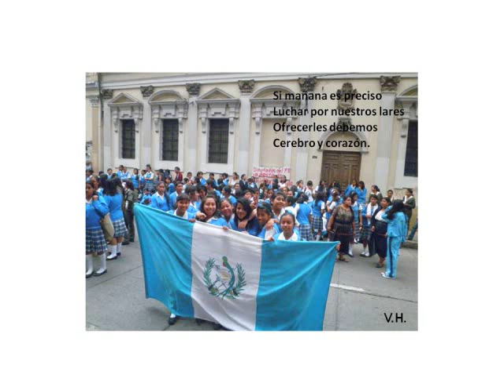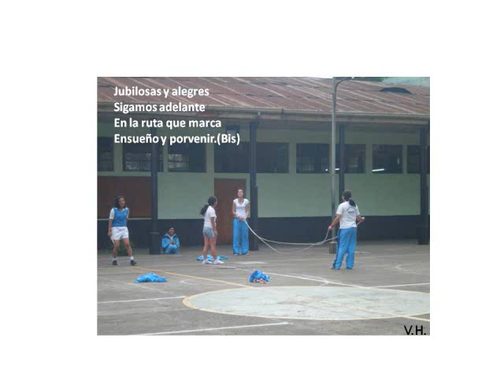Canción de la Normalista Instituto Normal Central para Señoritas Belén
Esta canción identifica a las estudiantes del Instituto Normal Central para Señoritas "Belén". Monumento Histórico y Monumento de la Cultura Nacional, Orden Pedagógica Dr. Juan José Arévalo Bermejo. Es cantado con el corazón de las belemitas,en toda celebración interna. Las imágenes que muestra son del interior del establecimiento.